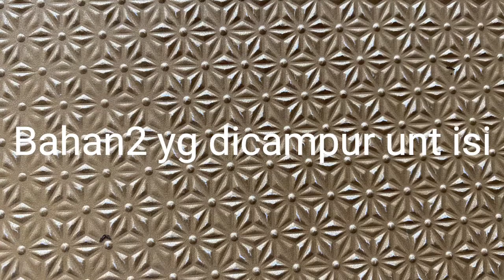Kembang Tahu isi ayam & udang